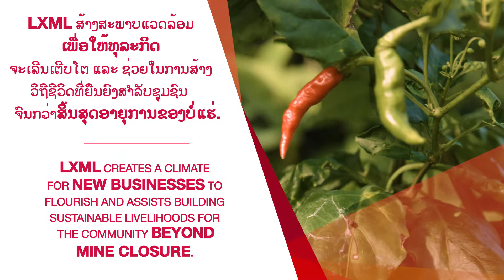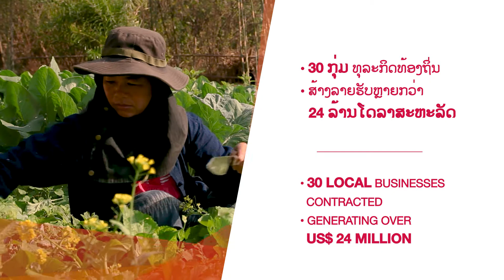Income Generation Chili Project - Sepon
LXML developed the Income Generation Chilli Project to help local businesses flourish and create sustainable livelihoods for the community beyond mine closure. The program has helped local businesses generate over US$24 million in revenue.